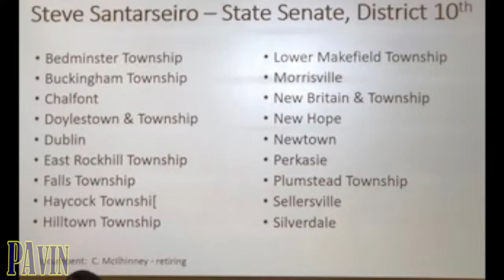Steve Santarsiero (D) Senator of the 10th District of PA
. It’s time for a new direction in the Pennsylvania State Senate.

For too long now the Republican majority, led by its Tea Party members, has sought to take us backward.  It cut billions from our public schools, colleges and universities, making it harder for the next generation to realize its dreams.  It tried to deprive our towns of the power to protect us from harm to the environment and passed legislation that would have given industry the power to regulate itself when it comes to protecting our natural resources.  It passed laws to make it harder for women to have access to needed healthcare and tried to erode a woman’s right to choose.

I am running for the Senate in the 10th District here in Bucks County to help bring a New Day to Harrisburg.  We can do that by enacting policies that Rebuild Our Economy, Strengthen Our Communities and Protect Our Democracy.

The Mic Used: the Rode VMGO Video Mic On-Camera Microphone

The stand: the Magnus VT-300 Video Tripod with Fluid Head

It was edited with free software from Imovie with a MacBook Pro